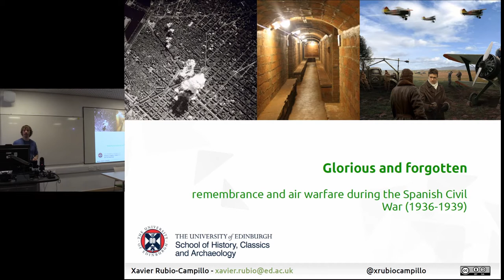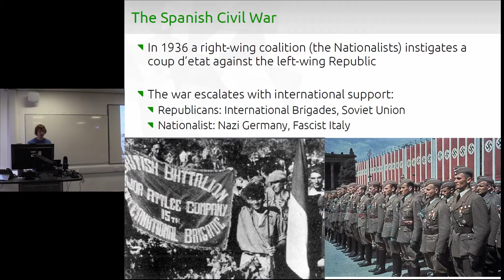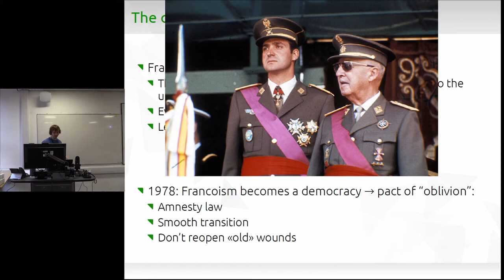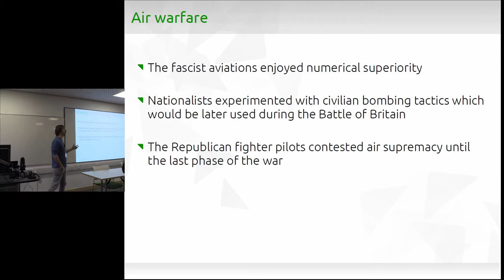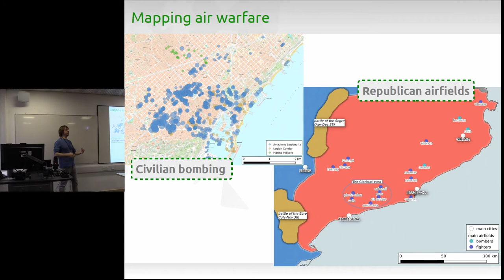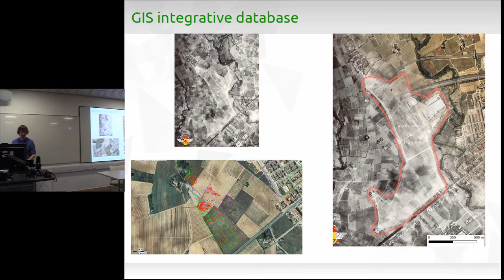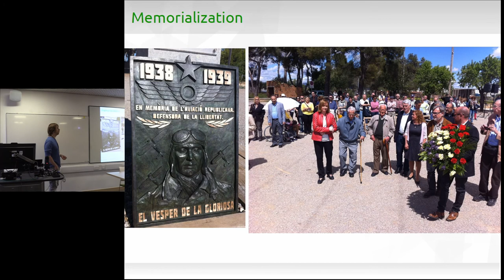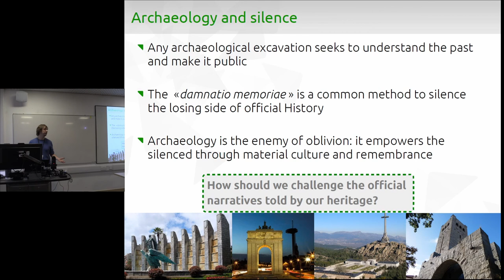Glorious and forgotten: the remembrance of air warfare in the Spanish Civil War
The Spanish Civil War (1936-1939) has become a symbol of the resistance against fascism. The internal conflict quickly involved foreign governments (Germany, Italy and the Soviet Union) while thousands of volunteers across the globe joined the Second Republic and its fight against the far right. The victory of the “Nationalists” was followed by a period of intense repression as general Francisco Franco established a ruthless dictatorship that would continue until his death in 1975. Unlike other places the transition to a democratic government did not entail any new perspective on the war as it promoted a “pact of oblivion” to forget this traumatic past.

Francoism created an official discourse of the war that has not been contested until recent years: the conflict was necessary because the Republican government had succumbed to armed anarchist and communist militias. This narrative did not fit the evidence as the Republican army was comparable to Franco’s forces in terms of equipment and performance; for this reason the fascist regime made an active effort to erase the memory of the Republican army and particularly of its most modern component: the “Glorious” Air Force.

This work describes a long-term initiative aimed at rediscovering the Republican Air Force through archaeological heritage. The project integrated a diversity of research, outreach and memorialisation activities as a means to restore the memory of the people that formed this military corps. We discuss here how heritage-based approaches can provide new narratives to forgotten aspects of a conflicted recent past.

XAVIER RUBIO-CAMPILLO, UNIVERSITY OF EDINBURGH, SCHOOL OF HISTORY, CLASSICS AND ARCHAEOLOGY / MURPHY’S TOAST GAMES